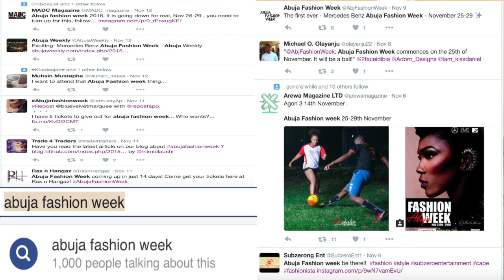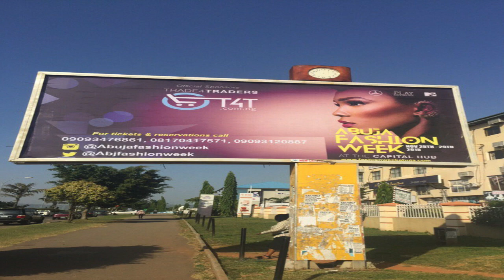Abuja Fashion Week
Fashion designer and creative director of AP Apparel Polo, Yusuf Abubakar, discusses the issue fashion week is trying to address and tells us what to expect from the event.